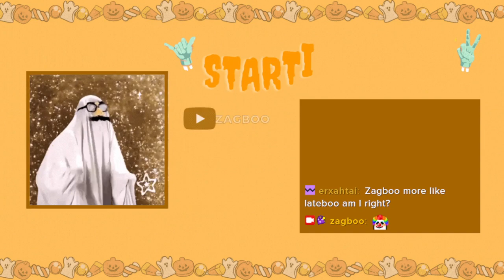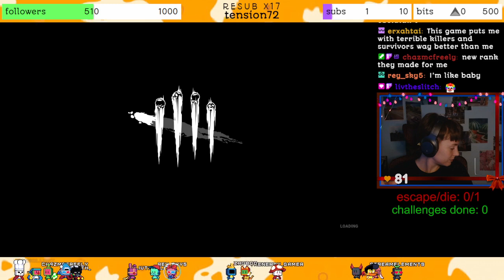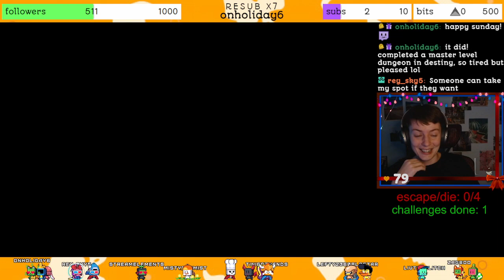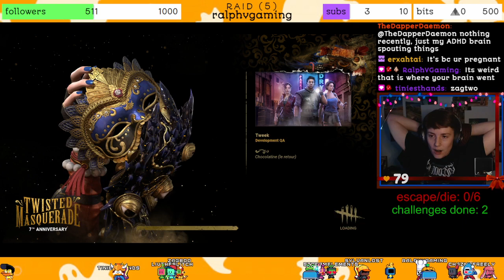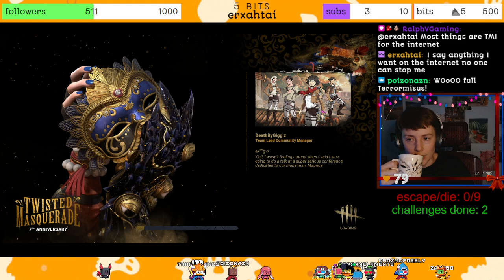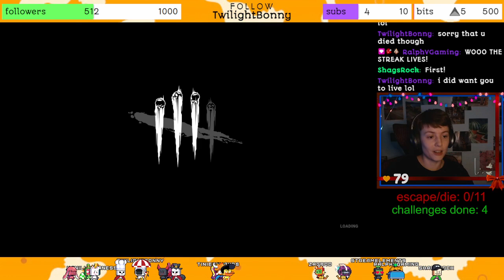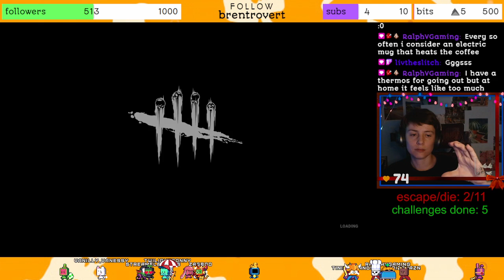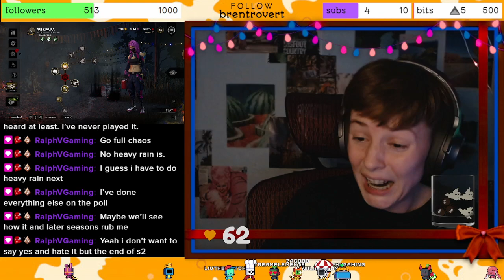The Odds Were NOT In my Favor! 😢💀 | Dead by Daylight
i'll tell you, it's rough out there just trying to survive some dead by daylight rounds!! you might even say, i was certainly dead by daylight. a lot. many. just keep an eye on our escape/die ratio and you'll see how poorly we did surviving. BUT! we got a nice chunk of challenges done, and lots of progress on the rift!

Chapters
00:00:00 — Just Chatting
00:06:25 — Dead by Daylight (Survivor) Gameplay
04:18:19 — Just Chatting